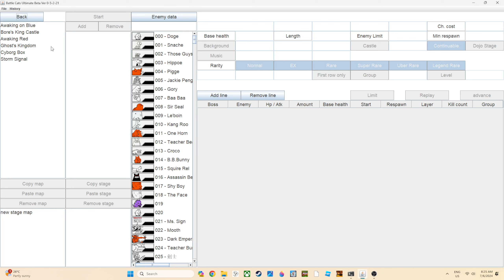Custom Level 3 Release? (no copyright and delete)